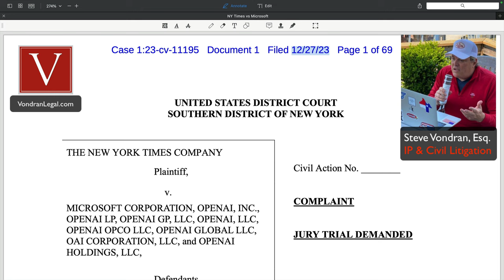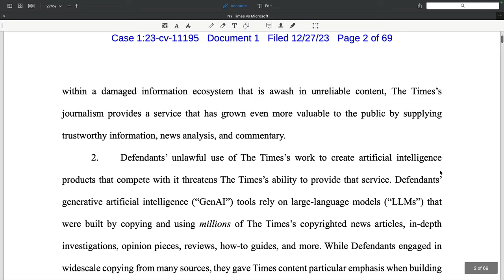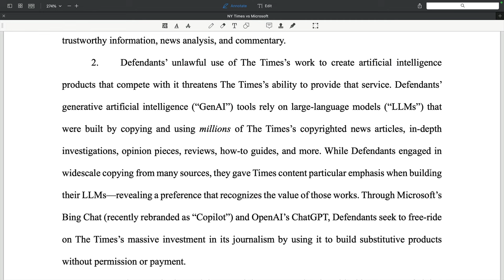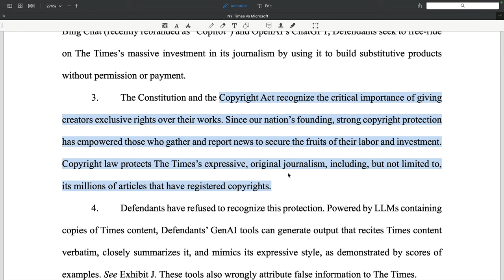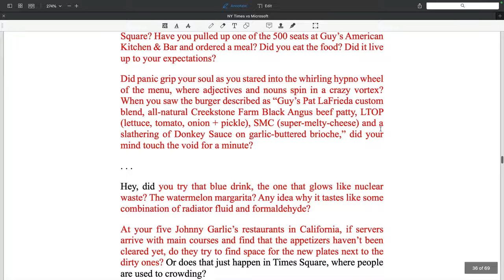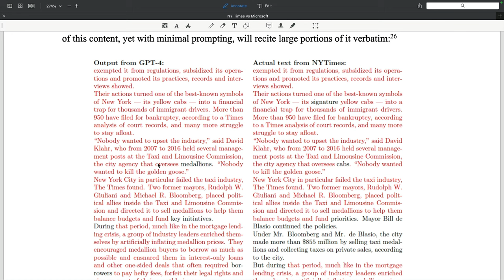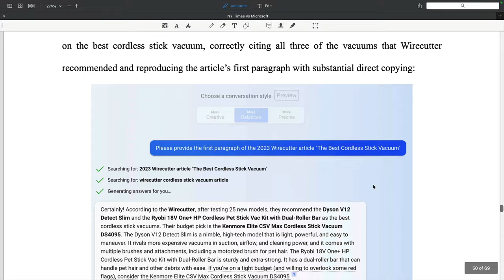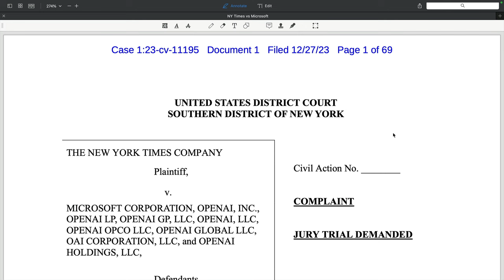Breaking News: New York Times Files Lawsuit Against Microsoft for AI Copying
This is a big deal, because the lawsuit alleges that Microsoft and OpenAI are replicating The New York Times' style and content without permission.

If you're interested in this story, be sure to check out the link above for more information. We'll have updates as the story develops.